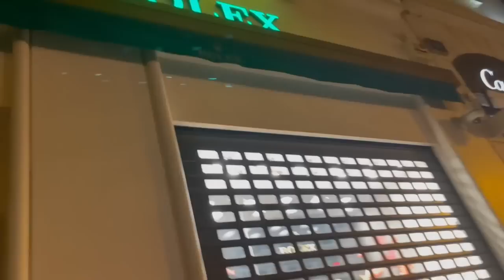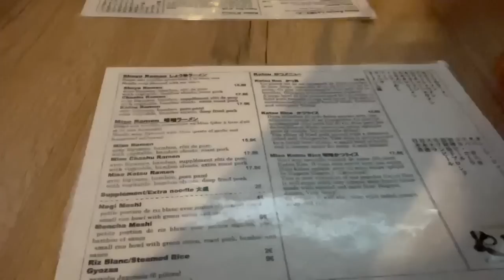BRUSSELS AT NIGHT/BELGIUM TRIP/FRANZI HELMINGER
Our first time here in Brussels and we like it here. We enjoyed sightseeing.